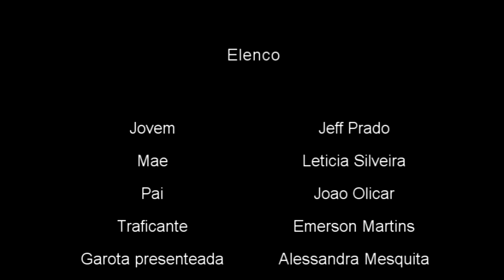FILME MUSICAL ACADÊMICO - AMOR PRA RECOMEÇAR (FREJAT) ESTACIO SAO LUIS